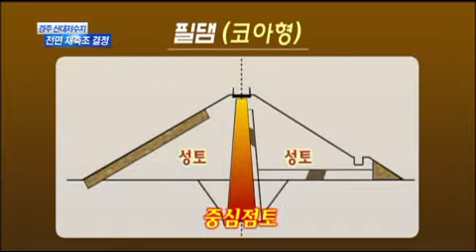[대구MBC뉴스] 경주 산대저수지 전면 재축조 결정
방송: 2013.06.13 (목) 대구MBC 뉴스데스크
내용: 경주 산대저수지 전면 재축조 결정 - 이규설 기자 (포항 M)